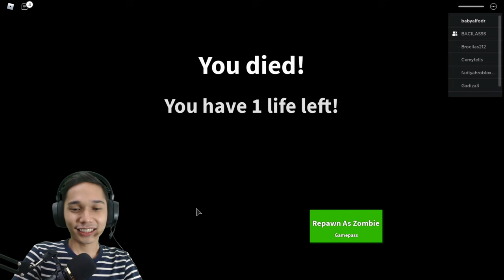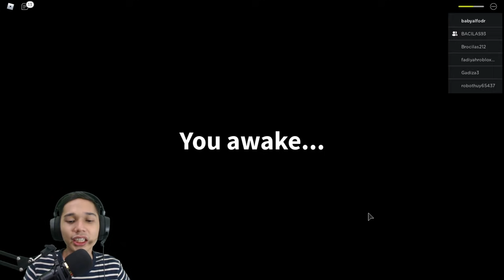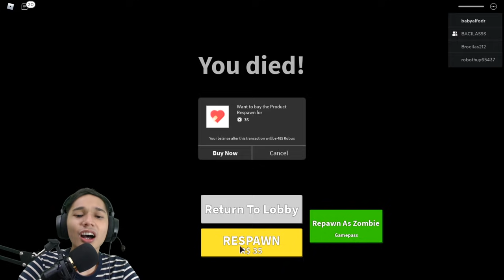KABUR DARI IBU-IBU KANTIN FEAT BACILAS (Roblox Indonesia Field Trip Z)